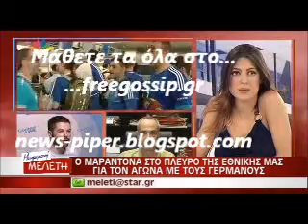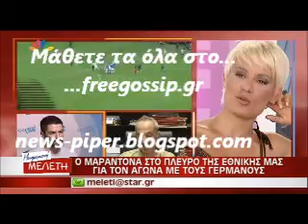Ο Μαραντονα στο πλευρο της Εθνικης